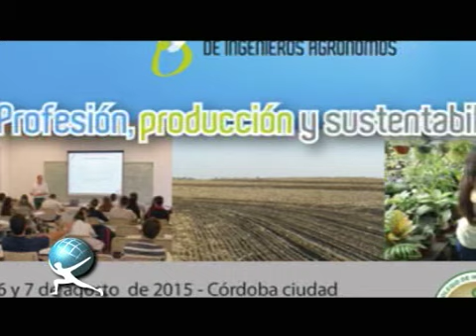6 de Agosto - Día del Ingeniero Agrónomo - Ing. Agr. Juan Marcelo Conrero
Entrevista al Ing. Agr. Juan Marcelo Conrero - Decano de la Facultad de Ciencias Agropecuarias - UNC. El día 06 de agosto se celebra el Día del Ingeniero Agrónomo y del Médico Veterinario. Se recuerda esta fecha porque un 6 de agosto de 1883 se iniciaron los cursos en el Instituto Agronómico Veterinario de Santa Catalina, provincia de Buenos Aires, contando con diecisiete alumnos internos. En 1887 egresaron los primeros diez ingenieros agrónomos, y los tres primeros médicos veterinarios recibidos en el Instituto Agronómico Veterinario de Santa Catalina y el 6 de agosto de 1888 rinden examen de tesis. Los Ingenieros Agrónomos tienen un rol más que destacado en el mundo actual ya que la producción de alimentos constituye un aporte clave para el progreso y desarrollo de las regiones y su gente.